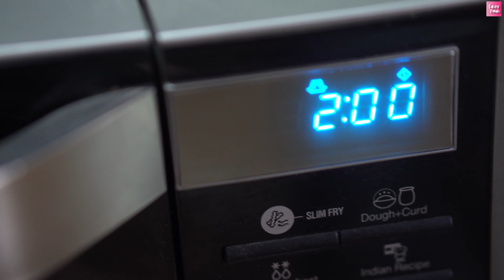MAGGI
This video is about MICROWAVE masala Maggi - exact in 2-minutes.

INGREDIENTS:

PASTA & GRAINS:
1 - maggi noodles raw.

HERBS & SPICES:
1  - masala packet that comes along with the maggi packet.
1 tbsp - masala magic (extra maggi masala).

LIQUIDS:
1 1/2 cups - water.

STEP BY STEP:

In a ceramic bowl;
-put the crushed raw maggi noodles.
-add masalas.
-pour water.
-mix.
-place the bowl straight away in the oven.
-put on the microwave button on.
-set the timer till exact 2 minutes.
-take out the bowl & take care the stuff inside is extremely hot ;)
-ATTACK!